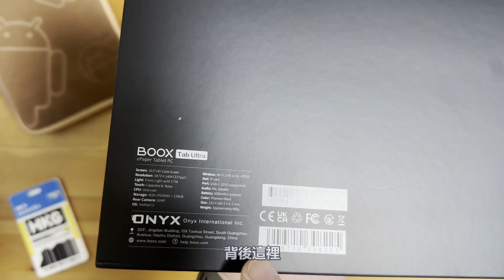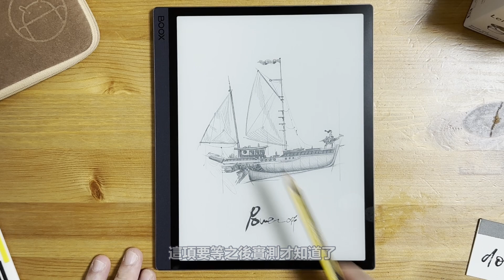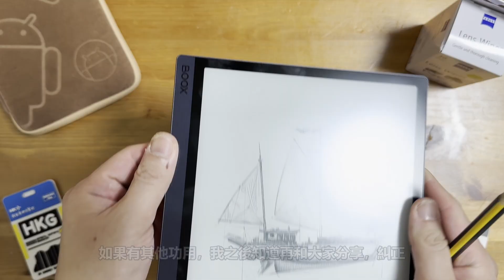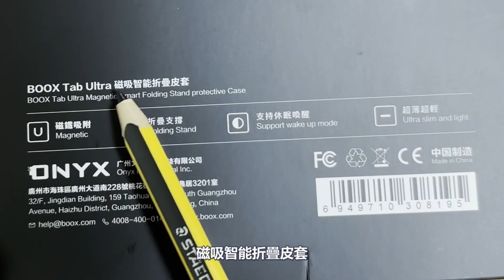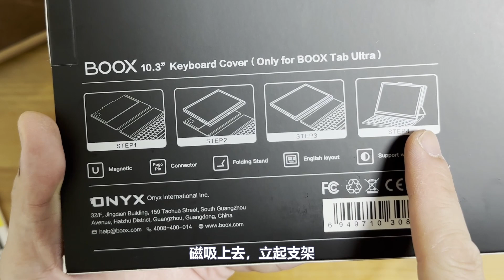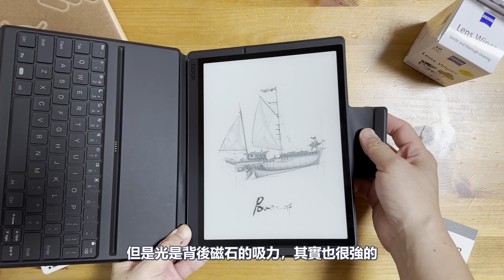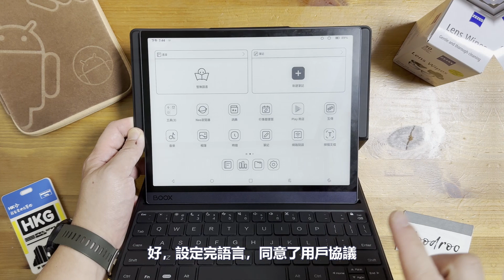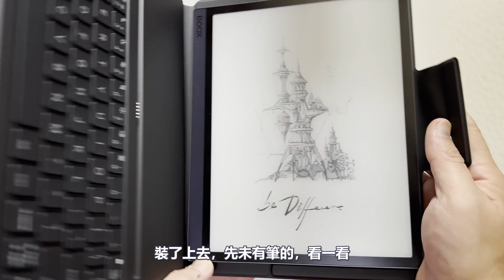（寧心舍評測）文石BOOX Tab Ultra開箱、外觀介紹及規格分析 暨 專屬保護套（輕薄式及鍵盤式）介紹（with English Subtitles）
文石在十月發布了三款新型號，今回終於到最後一部Tab Ultra的開箱介紹了，由於中間夾著我一家的移英，故延遲了一段時間，實請等待中的支持者見諒了。Tab Ultra和文石以往的型號大有不同，配合甚有特色的磁吸鍵盤保護套，值得一路關注E-Ink產品的觀眾了解多些。希望我這一回的分享能讓大家對它有初步的認識。

00:00 開場白  opener
01:36 開箱  unboxing
04:55 外觀介紹  Appearance introduction
09:39 磁吸智能折疊皮套介紹 Introduction of Magnetic Smart Folding Leather Case
14:13 磁吸鍵盤保護套 Introduction of Magnetic keyboard case
18:49 鍵盤快捷鍵功能展示 Keyboard shortcut function display
22:01 稱重實測  Weighing measurement
23:47 Tab Ultra規格分析 Tab Ultra Specification Analysis
24:41 文石發展的定位 及 簡單用後分享  The positioning of BOOX development and sharing after simple use
29:33 下回預告  next notice

文石十月發布了三部新型號，香港總代理皆有現貨發售，而其餘型號也有價錢上的調整，想最快取得新機，又想用到我的獨家優惠的話，請參看下方最新的優惠POST了解詳情；若欲購買文石/讀墨電子閱讀器，或有任何疑問，歡迎隨時去臉書「寧心舍」或IG傳訊聯繫我。😉

《寧心舍移英後第一回推廣──指定精選型號套裝優惠》（26/11/22）

《文石BOOX新型號Leaf2、Nova Air2及Tab Ultra重點特色及預售詳情，暨上代型號優惠發布》（27/10/22）

《消費券期間限定 文石/讀墨閱讀器優惠推廣》（7/8/22開始，餘讀墨閱讀器價目適用）

若你覺得我的影片能幫到你，或喜歡我的影片，或你願意支持我繼續影片也好，歡迎你贊助我，buy me a coffee，這是對我的一種最直接的支持，也會成為我繼續努力製片的動力，感謝。